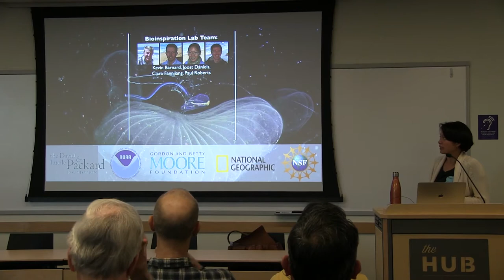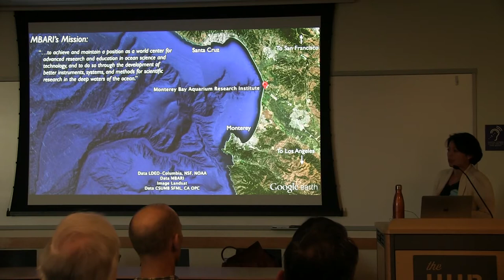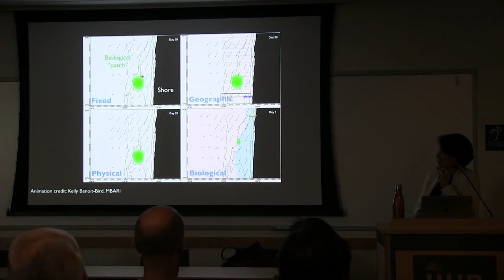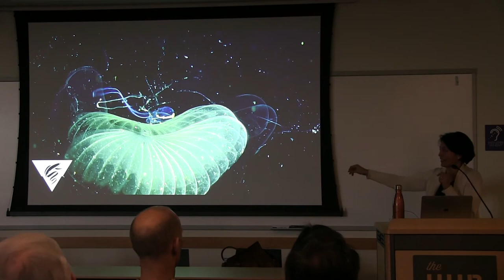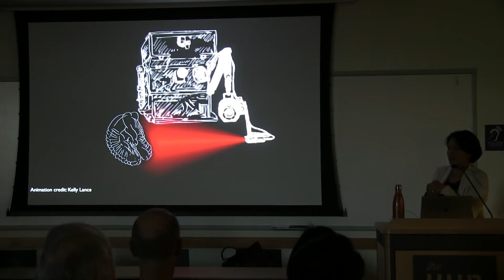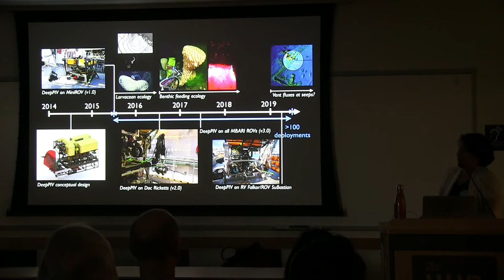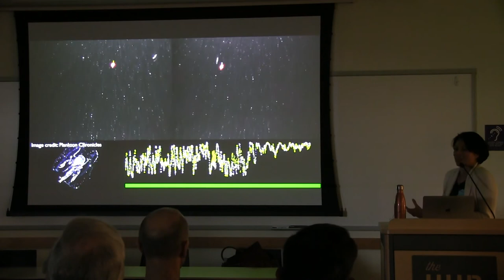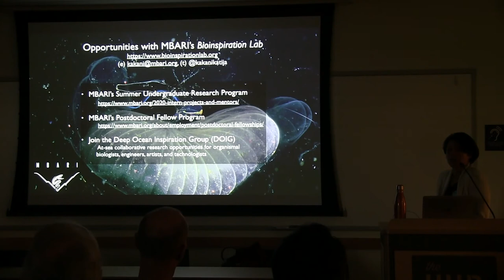Kakani Katija on exploring the ocean's midwaters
"Technological challenges and potential solutions for exploring the ocean's midwaters"